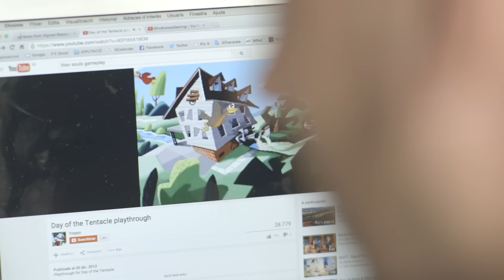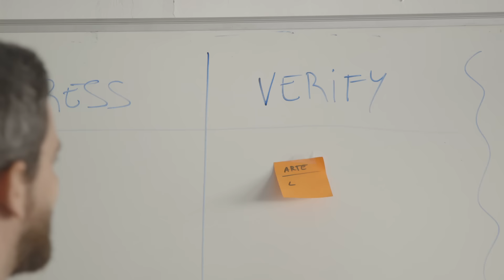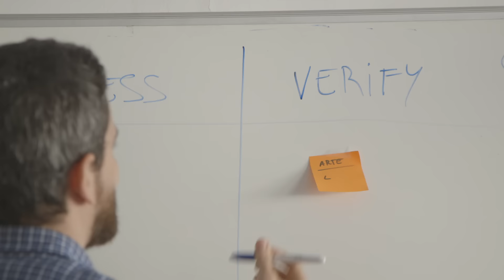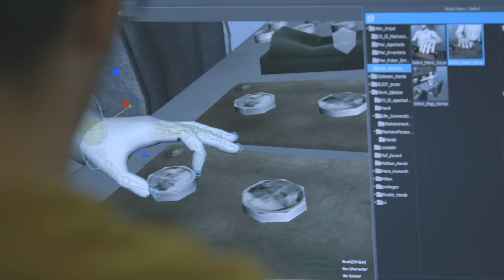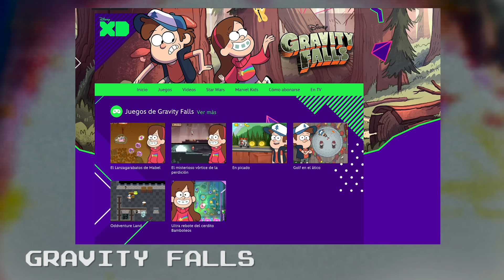Extra Life | Capítulo.3 - La historia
La historia va cogiendo forma, ha dejado de ser una idea en la cabeza de Outconsumer para convertirse en un principio de videojuego real gracias a lo consejos de los profesionales que van encontrando por el camino.

¡Te esperamos cada jueves con una nueva dosis de Extra Life!